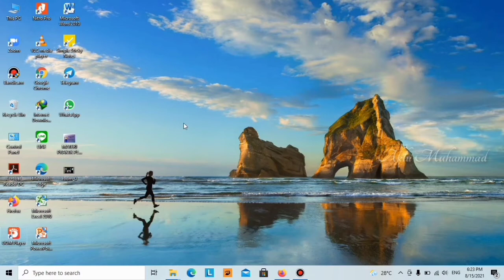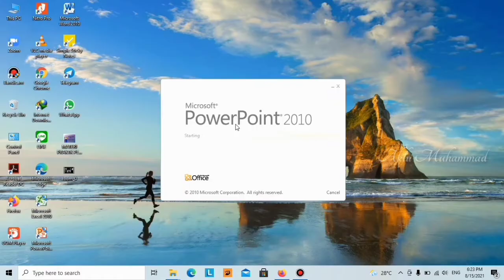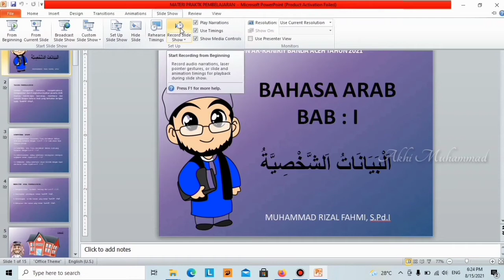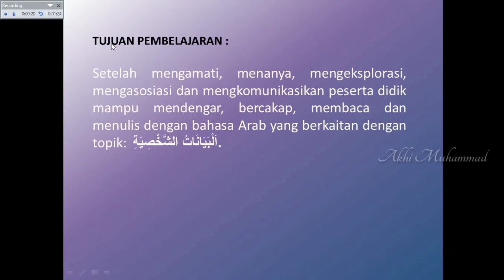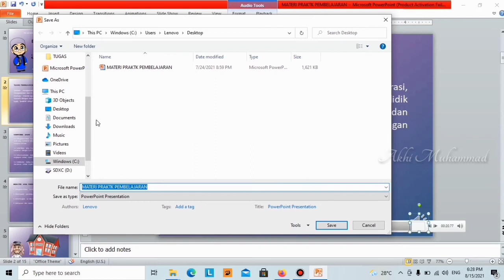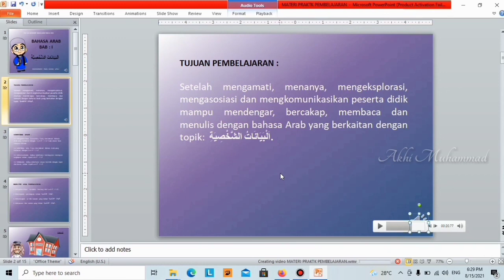Tutorial || Cara Mengisi Suara Pada Slide Powerpoint Untuk Membuat Media Pembelajaran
Hallo teman2, pada kesempatan kali ini saya akan membagikan sebuah tutorial cara mengisi suara pada slide powerpoint.

Bagi teman2 yang lagi kebingungan ingin mengisi suara pada slide PPT untuk keperluan presentasi atau keperluan lainnya tapi tidak tau bagaimana caranya silahkan tonton video ini sampai selesai.